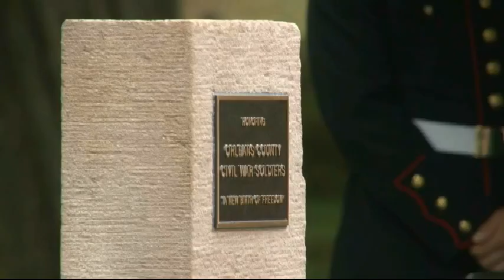7th graders at Albion Middle School dedicate sandstone monument at Mt. Albion Cemetery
ORLEANS COUNTY/Albion

7th graders at Albion Middle School dedicate sandstone monument at Mt. Albion Cemetery

The 7th grade class at Albion Middle School dedicated a sandstone monument in honor of Civil War soldiers at Mt. Albion Cemetery Thursday morning.

140 students have been learning about the Civil War in their Service Learning Class with teacher Tim Archer guiding them.

The students have completed community projects, studied current events and have learned about local history in Orleans County.

Students have been very busy throughout the school year attending local government meetings, researching church and cemetery archives, visiting educational institutions, petitioning government officials and working alongside historical and veterans groups organizing ceremonies.

Many Saturday mornings were spent cataloging the over 250 Civil War veterans who are buried at Mr. Albion Cemetery. Students also repainted 160 GAR markers.